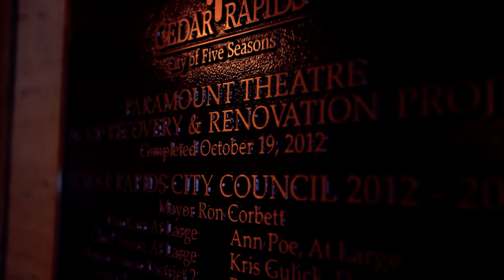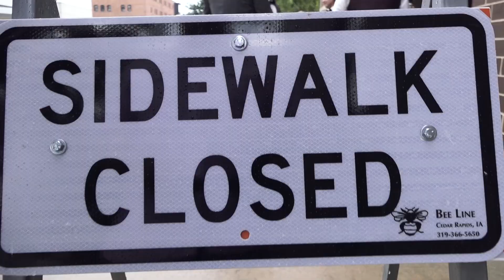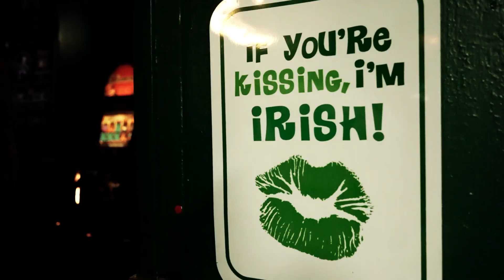Ryan and Megan - The Paramount Theater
Ryan and Megan Sept 21 2019
Paramount Theater